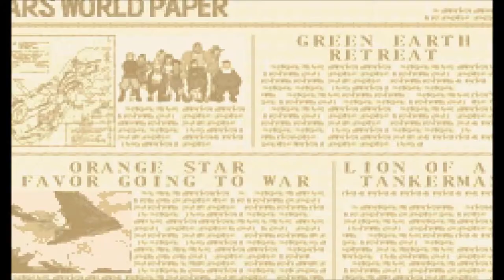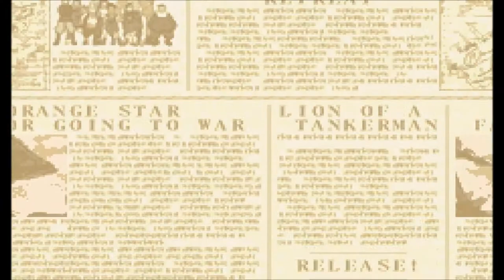Advance Wars 2 : Mission 1 [GBA/Deutsch]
Der Beginn meines Lieblingsteils der AW-Serie.

Credits für das Titelbild/Thumbnail gehen an choocapic von Deviantart. Hier ein Link zu seinem DA-Profil: